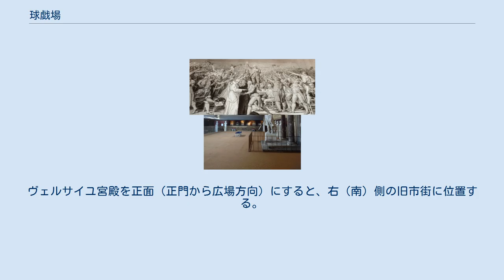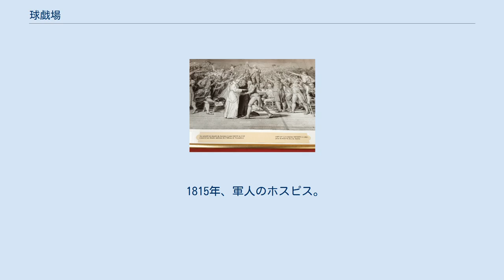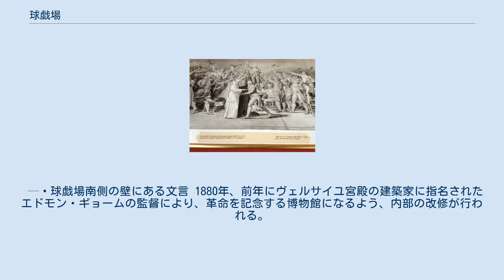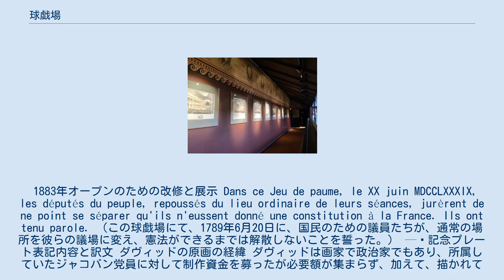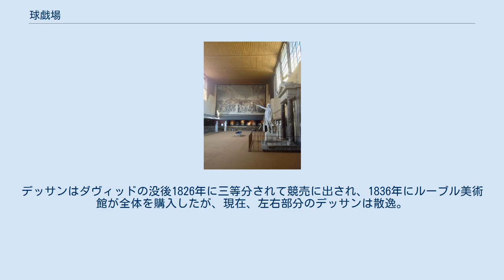球戯場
ジュ・ド・ポーム
球戯場（きゅうぎじょう、仏: Salle du Jeu de Paume）は、フランス、ヴェルサイユにある、ルイ14世以来、王族達がテニスの原型の球戯（ジュ・ド・ポーム）を楽しんだ屋内コートであり、現存するジュ・ド・ポームのコートの一つである。
1789年6月20日には、議会場を締め出された議員が集まり「球戯場の誓い」を行なった。
 現在は球戯場ではなく、ヴェルサイユ宮殿管轄の国立博物館となっており、入場無料。
 ヴェルサイユのヴュー・ヴェルサイユ通りとフォントネ通りの間にあるジュ・ド・ポーム通り（Rue du Jeu de Paume, Versailles, France）の東側。
ヴェルサイユ宮殿を正面（正門から広場方向）にすると、右（南）側の旧市街に位置する。
 現存する17世紀の球戯場として建物自体が見学の対象であるが、その他以下の展示物がある： 館内に展示されているジュ・ド・ポームのラケットの例（16世紀） 1630年頃、ルイ13世の建築家フィリベール・ル・ロワが、王のための球戯場を宮殿南側に建設。
33x14mの縦に長い建物で、コートの周囲三方に観客用のギャラリーがあった。
 1682年までに、ルイ14世が球戯場及び隣接するサンジュリアン教会を取り壊し、跡地に、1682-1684年、主に宮殿に食事を給仕するための建物、グラン・コミュンを建設。
 1686年、ルイ14世の命で、ヴェルサイユ市内に、ニコラ・クルテにより球戯場が建てられた。
王族が使うためのものであったが持ち主は個人であった。
 ルイ14世以降、王族が頻繁に利用し、ルイ16世の時代にジュ・ド・ポームの人気が高まり、革命直前まで使われていた。
 1789年5月5日、財政難解決のため、ルイ16世が主催する全国三部会がヴェルサイユ市内の議会場ムニュ・プレズィール館で開かれるが、議決方法を巡って第一、二身分の議員と対立した第三身分議員の抵抗が高まり、6月17日、第三身分による「国民議会」が独自に発足、王が危機を察知して議会場を室内の修理の名目で閉鎖。
6月20日、議会場を締め出された第三身分の議員と、同意した一部の第一、二身分の議員が議論を続ける場所を探した結果、ジョゼフ・ギヨタンの提案で球戯場に集まり、「憲法制定までは国民議会は解散しない」旨の宣誓を行う。
いわゆる「球戯場の誓い」。
 1793年、球戯場が国有になる。
 共和暦2年11月1日、憲法制定議会が1789年6月20日の宣誓を行った球戯場を国の所有にすることが、立憲議会の政令で決定した。
 — 球戯場の南の壁にある文言 その後は、球戯以外の様々な用途に用いられた： 1804年、画家アントワーヌ＝ジャン・グロのアトリエ。
 1815年、軍人のホスピス。
 1830−48年の七月王政時代、ルイ・フィリップから庇護を受けていた画家オラース・ヴェルネのアトリエ。
 1848年2月、二月革命により第二共和政が発足。
3月14日には市民による祝宴がこの球戯場で開かれ、再び革命の場所として脚光を浴びる。
 1848年3月24日、フランス内務省の文化財保護政策により、歴史的建造物に指定された。
 歴史的モニュメントが、建設の意図や美術史の観点から重要であるだけでなく、国民のための素晴らしい歴史の一幕を飾るものであること、そして、ヴェルサイユの球戯場が、共和国の意志が初めて、華々しく厳かに、誕生した場所であること、以上を考慮し、ヴェルサイユの球戯場を歴史的モニュメントに指定する。
 — 球戯場南側の壁にある文言 1880年、前年にヴェルサイユ宮殿の建築家に指名されたエドモン・ギョームの監督により、革命を記念する博物館になるよう、内部の改修が行われる。
 1883年6月20日、革命博物館(Musée de la Révolution) としてオープン。
 1988年、大規模な改修の後、革命200年（1989年）を記念して、フランソワ・ミッテラン大統領により再オープン。
 1883年オープンのための改修と展示 Dans ce Jeu de paume, le XX juin MDCCLXXXIX, les députés du peuple, repoussés du lieu ordinaire de leurs séances, jurèrent de ne point se séparer qu'ils n'eussent donné une constitution à...